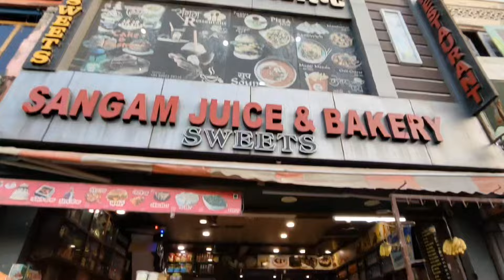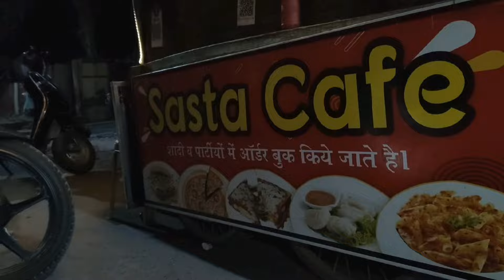Most famous item of the most famous road| Bikaner vlogs food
The most famous item of the most famous road
World famous Baba Kachori |unlimited food for Rs80

mahraj kachorimahtab vlogsbikaner citybikaner tourist placesbikaner city tourbikaner rajasthanbikaner city videofacts about bikanerindia bikanerbikaner indiabikaner factsbikaner fortjunagarh fort bikanerplaces to visit in bikanerbikaner tourismbikaner tour guidebest places to visit in bikanerbikaner tourist places in hindikarni mata templebikaner tour vlogfast
महताब व्लॉगblogblogsbloggingblogging for beginnershow to start a blogblogging tipsblogging tips for beginnershow to start a blog and make moneyhow to make money bloggingstarting a bloghow to bloghow to create a blogsourav joshi vlogsfood challengestreet foodBikanerby sophia lee bloggingblogging tips and trick's blogging tips and tricksfood vlog
foodie we
foodie saand
foodie jd
foodie
foodie darling
foodie incarnate
foodie ankit
foodie gd
foodie prabu
foodie shorts
eating challenge
eating show
eating
eating food
eating asmr
eating video
eat
eating challenge tamil
food challenge
food
food shorts
food vlogs
food eating
foodie we
food asmr
foodie jd
food recipes
food eating challengehow to vloghow to vlog for beginnersvlogging tipsvlogging tips for beginnerselvish yadav vlogsVlogshow to start a blog for beginnershow to start a blog step by step for beginnersblogging tips from a full time bloggerblogging tips 2022